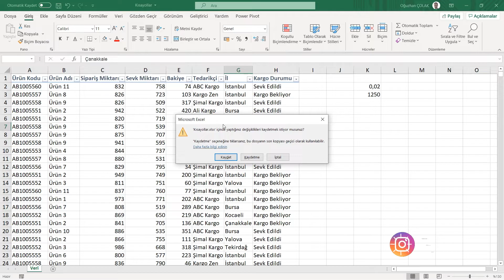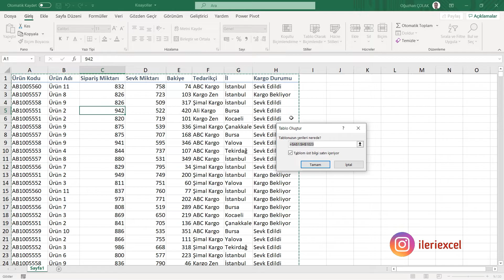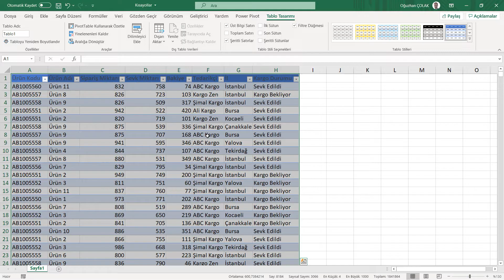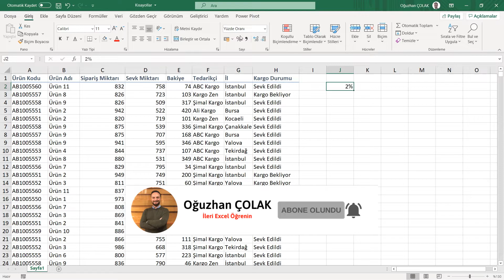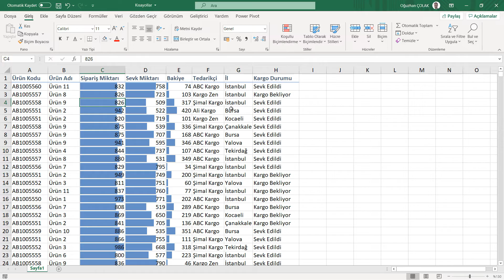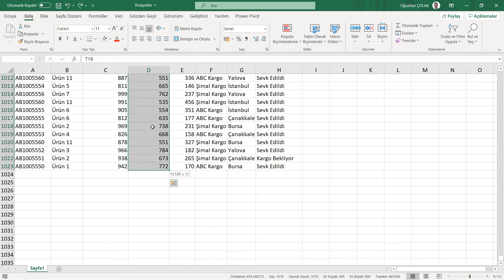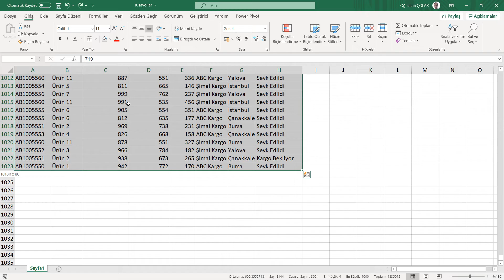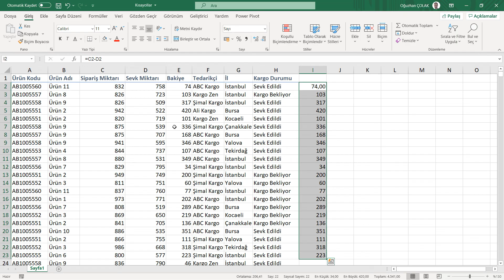Excel'de Çok İşinize Yarayacak 15 Kısayol | Oğuzhan ÇOLAK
Excel'de Mutlaka Bilmeniz Gereken 15 Kısayol

Aslında biz, mouse  'dan çok klavyemizi kullanırız ve klavyemizin birçok kısa yola sahip olduğunu biliyor muydunuz? Mouse ile uğraşarak, birkaç hamlede yaptığımız işleri bir yada birkaç tuşa basarak hızlıca ve kolayca klavye kısayolları ile yapabiliyoruz.

Hazırladığım bu videoda sizlere Excel'de en çok kullanılan ve mutlaka bilmeniz gereken klavye kısayollarından bahsedeceğim.

Bölümler

00:00 | Başlangıç
00:46 |1. Ctrl + Shift + L
01:11 |2. Ctrl + W
01:39 |3. Ctrl + end
02:07 |4. Ctrl + home
02:33 |5. Ctrl + Shift + end
03:00 |6. Shift + F2
03:33 |7. Ctrl + L | Ctrl + T
04:08 |8. Ctrl + Shift + %
04:54 |9. Ctrl + Shift + 1
05:42 |10. Ctrl + R
06:19 |11. Ctrl + Q
06:53 |12. Ctrl+A
07:39 |13. Ctrl + Shift + Çift Tık
08:43 |14. Ctrl+ Space
09:09 |15. Ctrl + Enter

Ayrıcalıklardan yararlanmak ve kanala üye olarak destek olmak için bu linke tıklayın